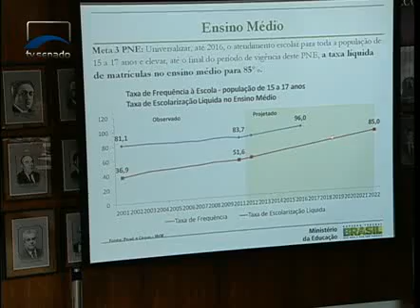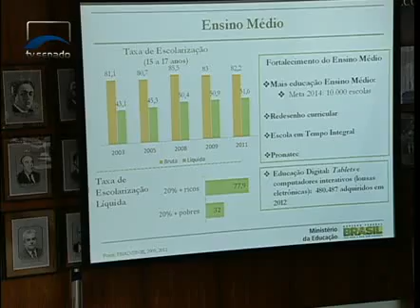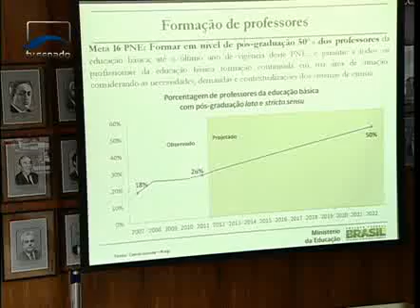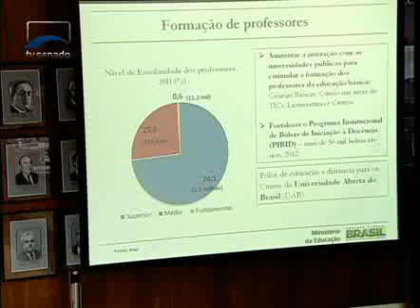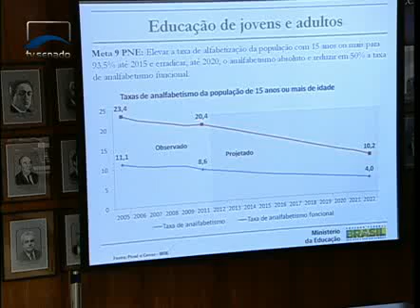Precisamos de políticas novas para o Ensino Médio, destaca ministro Mercadante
31/01/2013 - CAS/CE - Precisamos de políticas novas para o Ensino Médio, destaca ministro Mercadante